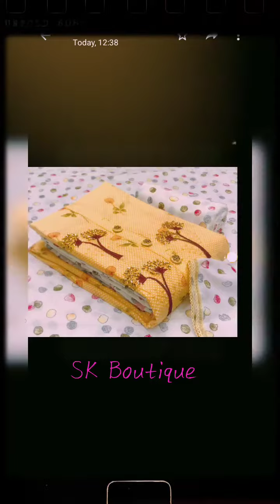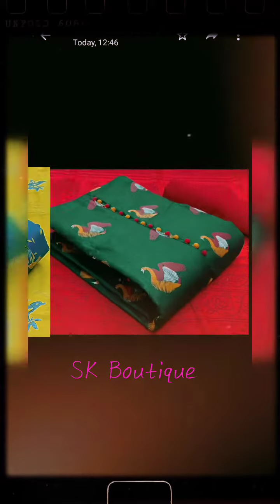Chudithar materials for low rate